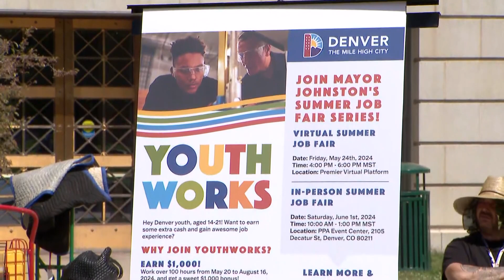Denver rolls out million dollar effort to keep kids out of trouble this summer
The "Mayor's Youth Works Program" will use $1.7 million in funds from the state to find summer jobs for people between the ages of 16 and 24.